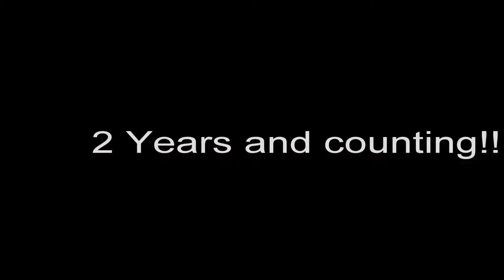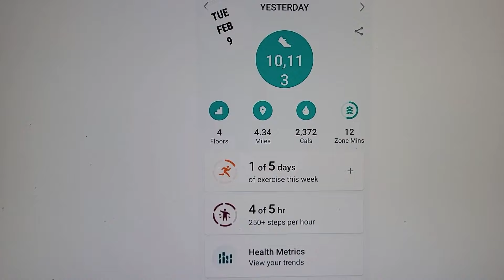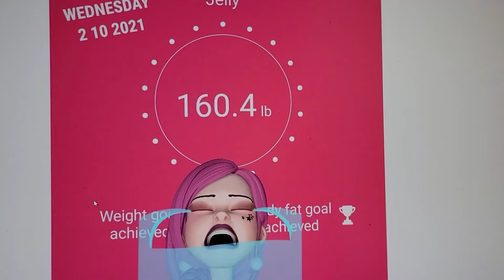Day 1258 of my keto Journey